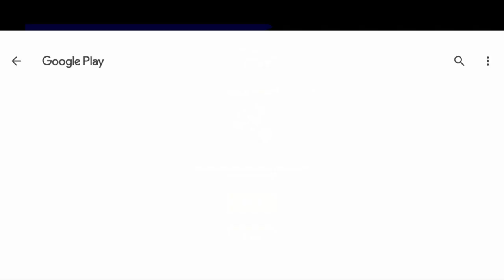Best Sonic Game Mobile Sonic Dash - Endless Running Android ios Gameplay Part 5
Best Sonic Game Mobile Sonic Dash - Endless Running Android ios Gameplay Part 5. Sonic Dash is the original Sonic the Hedgehog endless running game from SEGA!

Run and jump through fun 3D race courses as Sonic the Hedgehog, Knuckles, Tails and other Sonic friends and heroes in this racing & endless runner game. Run and race past challenging obstacles in this fast and frenzied endless running game by SEGA! Sonic Dash is a fun game for kids and adults alike!

SONIC DASH ENDLESS RUNNING GAMES.
Run fast with Sonic the Hedgehog in this exciting endless running game from SEGA! Use Sonic’s super speed & running powers to race and run faster! Unleash Sonic’s incredible speed and racing capabilities as you race and run through epic courses in this fun endless runner game.

AMAZING RUNNING & RACING ABILITIES.
Utilize Sonic’s super-fast running powers as you race on epic race courses to dodge hazards, jump over barriers and speed around loop de loops.

STUNNING ENDLESS RUNNER GAME GRAPHICS.
Sonic’s beautifully detailed classic world looks epic on your phone and tablet! Spend hours racing through endless incredible race courses in Sonic’s classic world.

RACE AS SONIC AND HIS FRIENDS.
Join forces with Sonic’s friends and play as awesome Sonic heroes including Tails, Shadow and Knuckles. Choose your favorite runner and blast your way through this super-fast endless runner game. If you’re a fan of Classic Sonic and Classic SEGA games, you’ll love Sonic Dash!

EPIC RACING BOSS BATTLES.
Run and race to battle against two of Sonic the Hedgehog's biggest rivals, Dr. Eggman and Zazz from Sonic Lost World! Race through fun levels and take down the villains, classic and new!

KEEP ON RUNNING & RACING
Get more rewards the more you run and race with Sonic! Unlock additional characters, like Tails, Knuckles and Shadow! Endless running with Sonic is fun for kids and players of all ages!